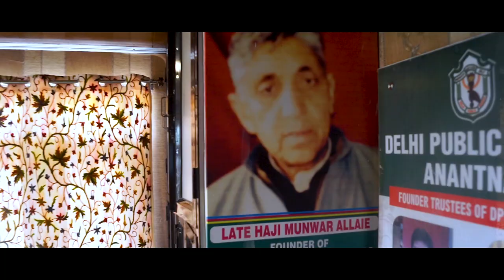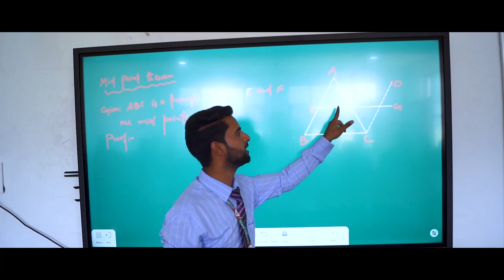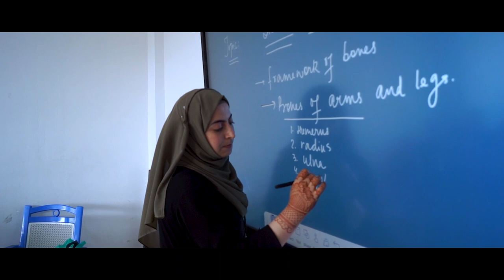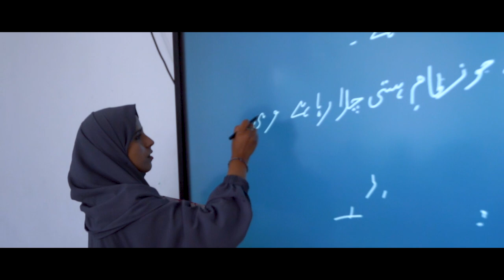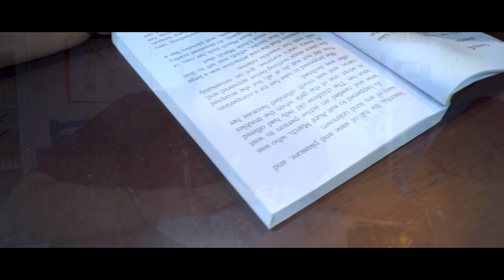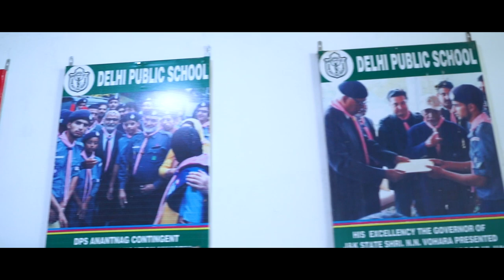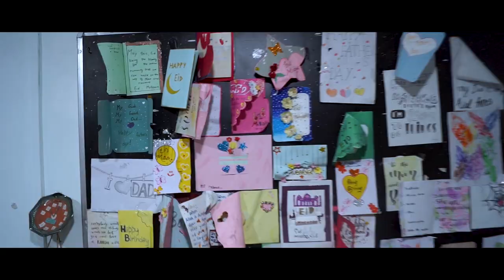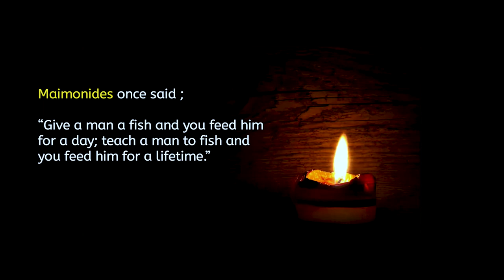Documentary DPS ANANTNAG